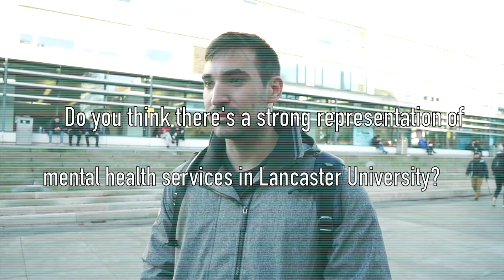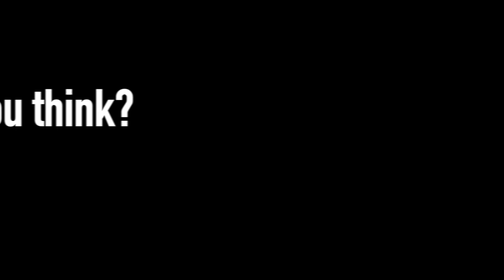Mental health: interviewing Lancaster University students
Mental health cover story for Lancaster University.